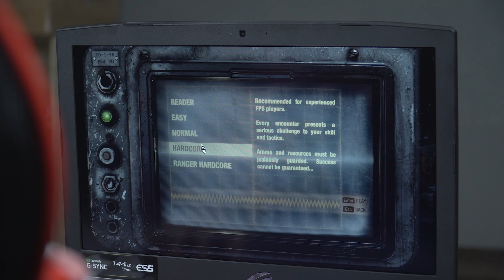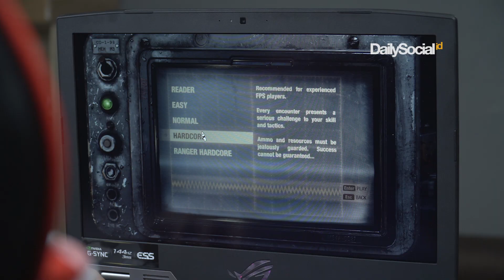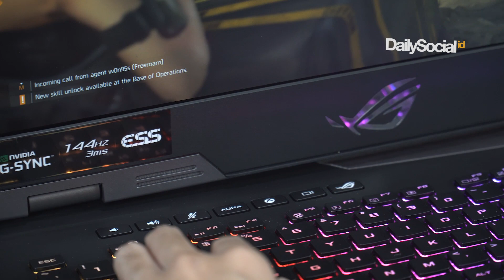[Hands-on] ASUS ROG G703GXR, Laptop Gaming Baru dengan Prosesor Intel Core i9-9980HK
[Untuk menghormati almarhum, mohon maaf komen di video ini kami disable]

ASUS ROG G703GXR adalah versi refresh dari ROG G703VI, punya penampilan yang sama seperti model lamanya itu. Itu artinya, ROG G703GXR punya ukuran yang sangat besar dan bobotnya sangat berat. Laptop ini memang dirancang sebagai desktop replacement.

Selengkapnya simak video hands-on ROG G703GXR berikut ini.